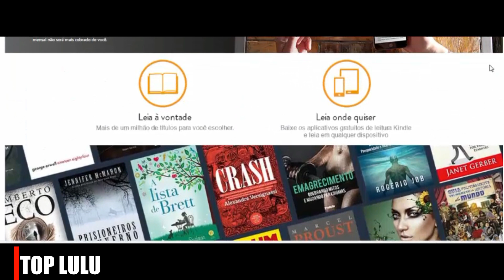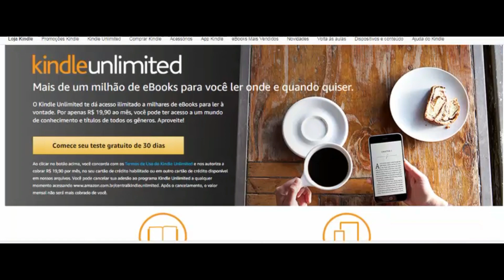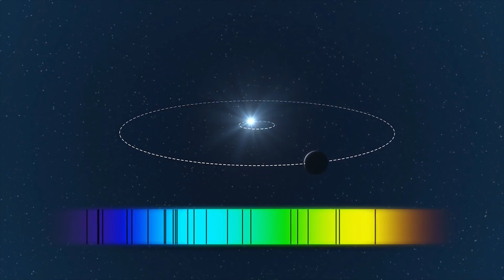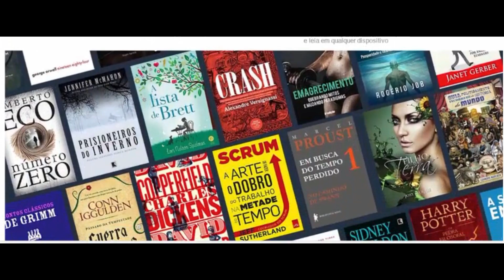ALMA Revela Sistemas Complexos em Próxima Centauri - Mundos Habitáveis